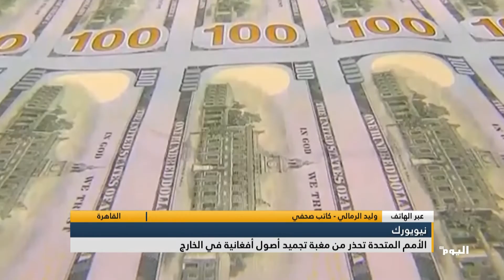وليد الرمالي: الولايات المتحدة تعلم منذ البداية أن حركة طالبان ستسيطر على كامل أفغانستان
القاهرة
وليد الرمالي - كاتب صحفي: الولايات المتحدة تعلم منذ البداية أن حركة طالبان ستسيطر على كامل أفغانستان، وأن لديها تمويل وأسلحة من تجارة المخدرات في البلاد
ــــــــــــــــــــــــــــــــــــــــــــــ

تابعوا قناة اليوم على التردد:
 12687_27500 (H) _NILESAT